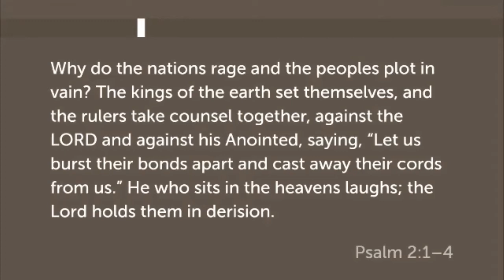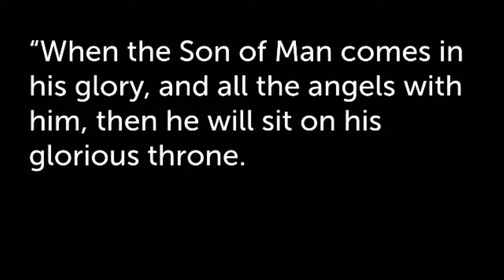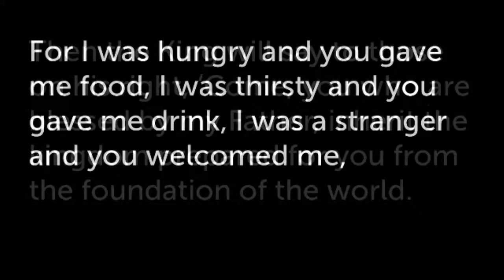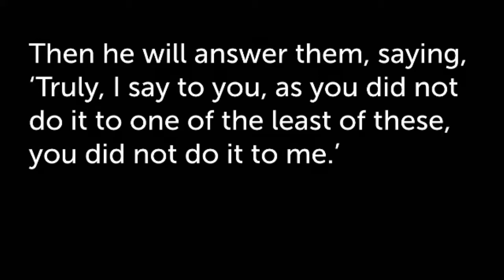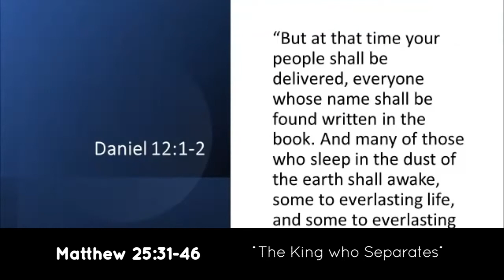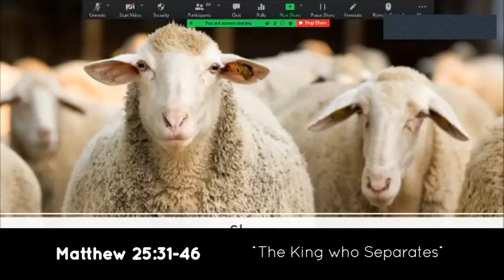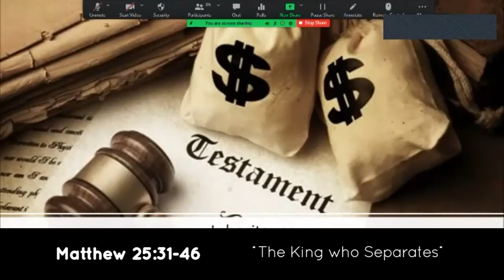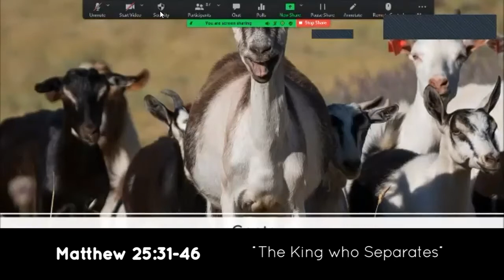Matthew 25:31-46 | "The King who Separates"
Coming of the Son of Man and the End of the Age
"The King who Separates"
Published: 27th June 2021
Words by: Hui Shin
Church@9 at St Andrews Strathfield NSW Sydney